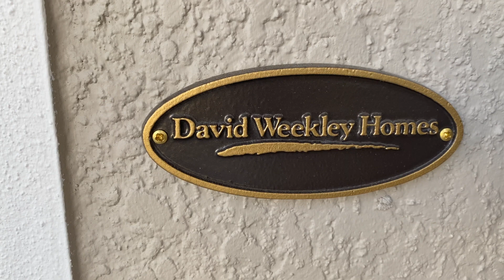The Welwood home tour | Amazing grand ceiling | orlando homes for sale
This tour shows the Welwood home plan.  This 2-story home showcases amazing grand ceiling in the family room.  Design this home with your personal taste when you build this home here in Serenoa.

The Welwood
2,687 sqft
4 bedroom
2.5 baths
Master on main level

The Welwood home is built by David Weekley Homes. Check out livingweekley to see other David Weekley Home owners.

If you're a real estate agent with Keller Williams, Century 21, Coldwell Banker, Watson Realty, La Rosa Realty, EXP Realty, or any other real estate brokerage schedule a time to show your customers their new home today.

Brian
David Weekley Homes
Serenoa community